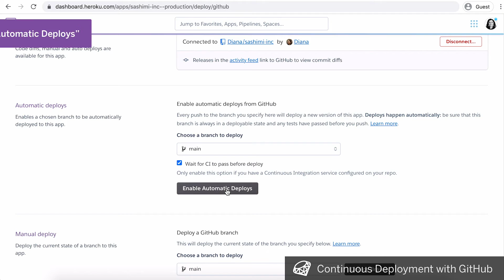Ruby on Heroku: Continuous Deployment with GitHub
Heroku can set up a full CI/CD pipeline in minutes to help you deliver code faster. This can be easily set up using the GitHub Integration from the Heroku Dashboard. We will show you how to do so in a few clicks:

* Go to the “Deploy” tab of your application dashboard;
* Chose the GitHub Deployment method (will require authentication once);
* Connect your app to a code repository by typing in its name in the “Connect to GitHub” section;
* Optionally, select the “Wait for CI to pass” checkbox if you have Continuous Integration configured;
* Choose a Git branch and click the “Enable Automatic Deploys” button.